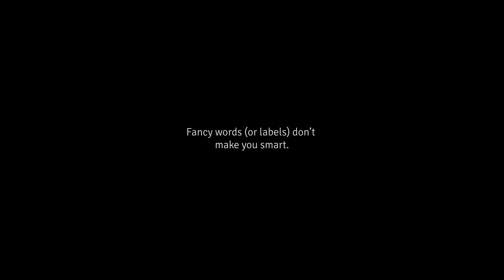Do fancy words make you smart?